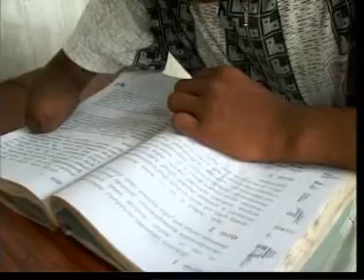Landmine Action in Sri Lanka - Episode 2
Landmine awareness raising in Sri Lanka